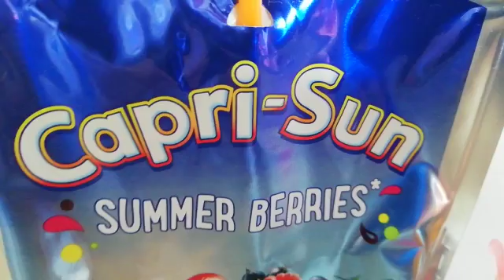Playmobil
Playmobil boit capsun